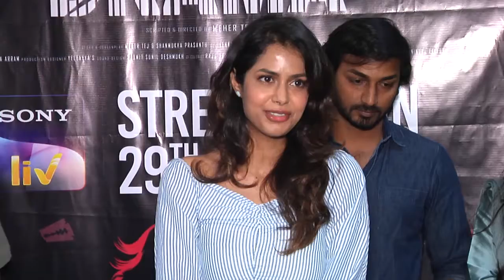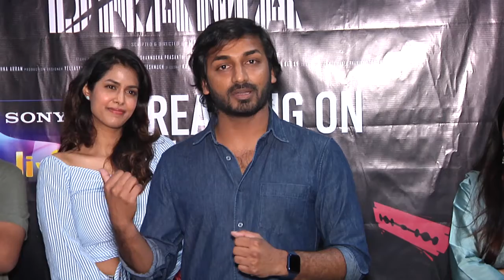FAMILY DRAMA Movie Premiere Show Response | Suhas | Teja Kasarapu | Meher Tej | My Cine Planet